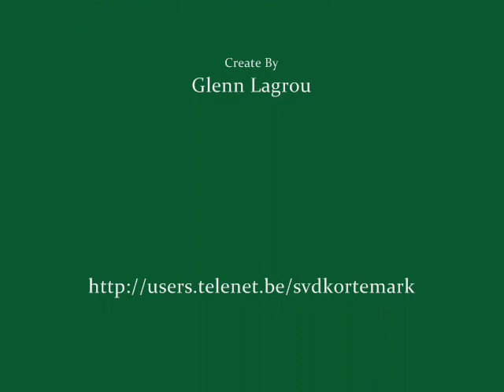K. Sp. Club Blankenberge - Bijz. Miniemen SVD Kortemark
enkele fases van 2de helft ..